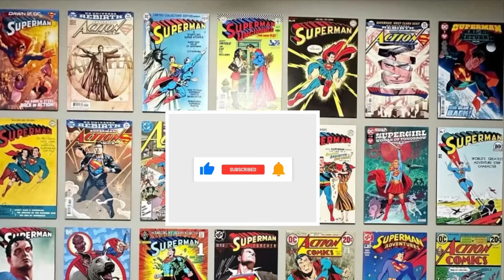MASSIVE SUPERMAN REVEAL FROM JAMES GUNN IS MASSIVE FOR DC BREAKDOWN!